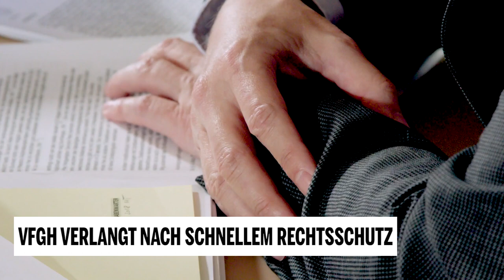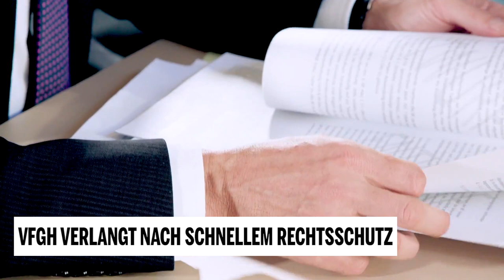Corona: VGFH verlangt nach schnellem Rechtsschutz